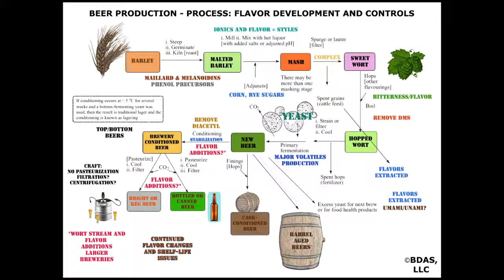BEERPRODUCTIONFLOWCHARTFlattenedVersionforAnimationFullVers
The production of beer is very complex. Perhaps the most complex of any beverage given the short shelf-life stability. This video takes a slide into apportioned clips outlining the process, key origin of flavors and their overall control. A slide for seminars given by Brewing and Distilling Analytical Services, LLC in Lexington KY.